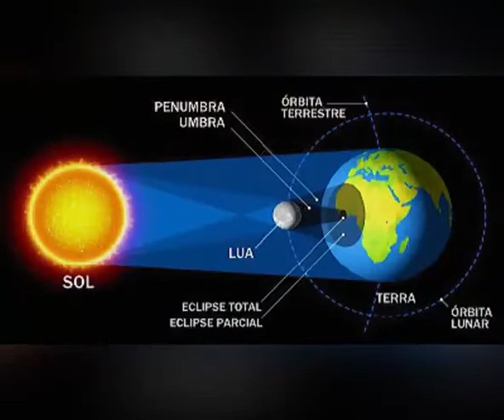Eclipse solar - Ensino Fundamental II